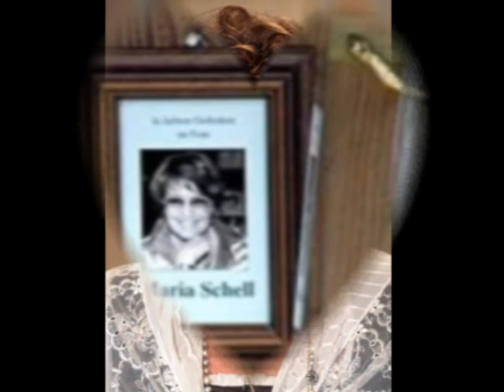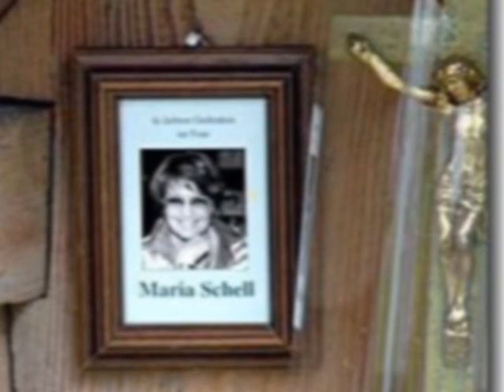Erinnerung an eine liebe Freundin--Maria Schell.wmv